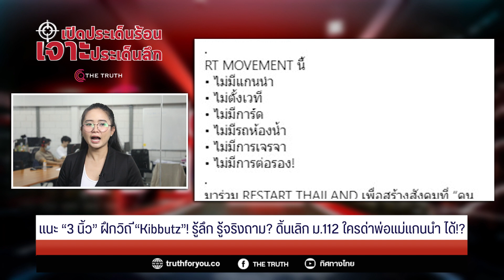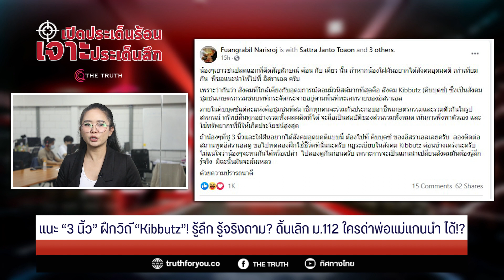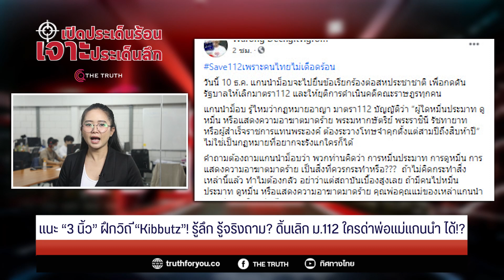แนะ"3 นิ้ว" ฝึกวิถี "Kibbutz"! รู้ลึกรู้จริง ถาม? ดิ้นเลิก ม.112 ใครด่าพ่อแม่แกนนำได้!?